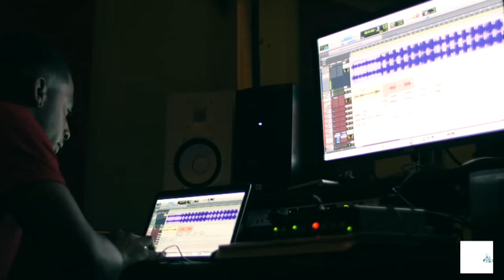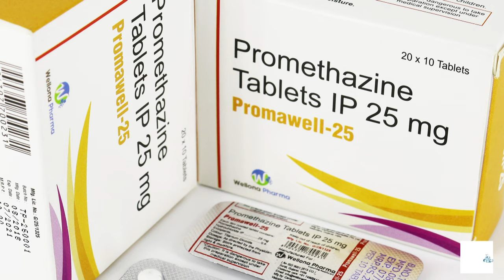NBA YoungBoy WILL NEVER BE RELEASED After This Happened…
In the world of hip-hop, few names have ignited as much passion and debate as NBA YoungBoy. Born Kentrell DeSean Gaulden, he exploded onto the music scene like a supernova, his raw, unfiltered lyrics resonating with a generation that felt misunderstood and marginalized.
However, this authenticity came at a price. YoungBoy's lyrics were steeped in violence, pain, and a lifestyle that many criticized but couldn't look away from. He was a paradox, a young rapper with the world at his feet yet seemingly unable to escape the gravitational pull of his past. In this video, we'll tell you how NBA Youngboy might not be able to bail out this time as the FBI now wants him forever behind bars.

Check out some of our other NBA Youngboy videos →
NBA Youngboy Most Toxic Moments -    • NBA Youngboy Most Toxic Moments
Why Rappers Are Scared Of NBA Youngboy -    • Why Rappers Are Scared Of NBA Youngbo...